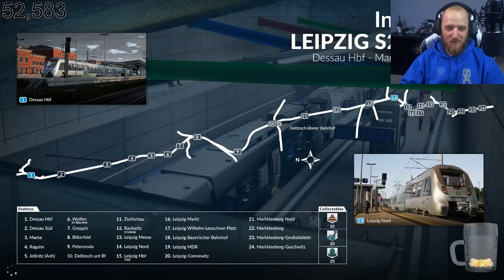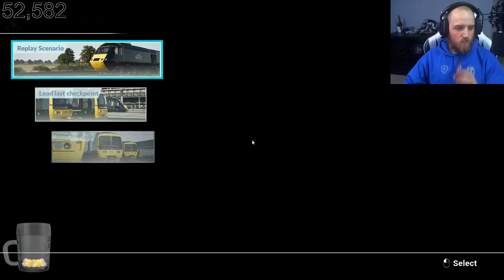train sim world Great western express episode 3